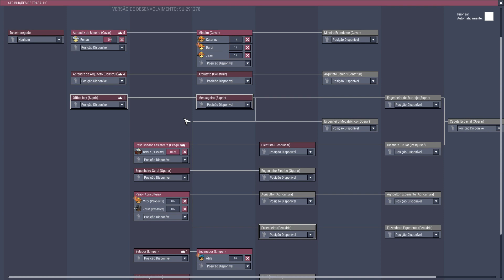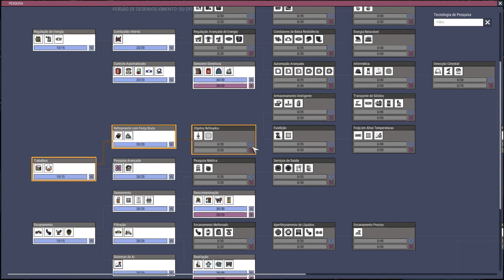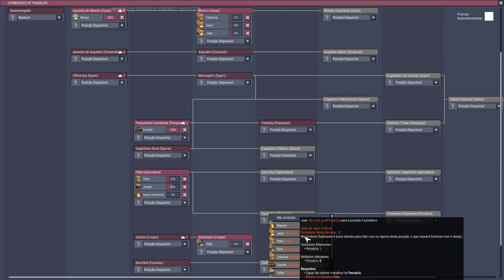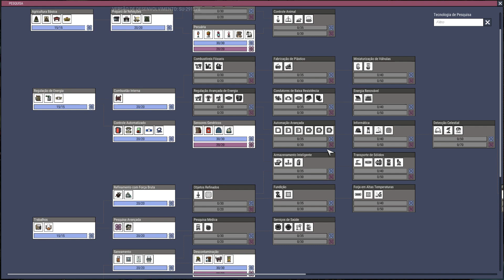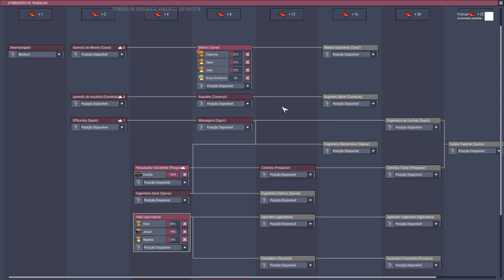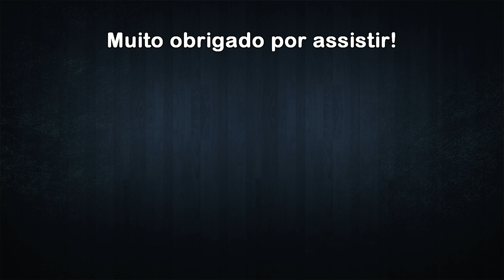Oxygen Not Included Space Industry - Ep. 3 - Agricultura e Pecuária (Português PT-BR)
Sobre Oxygen Not Included

Oxygen Not Included é um jogo de simulação de uma colônia espacial. No interior de um asteroide alienígena, sua tripulação terá que dominar a ciência, superar novas formas de vida estranhas e controlar tecnologias espaciais incríveis para sobreviver e, possivelmente, prosperar.